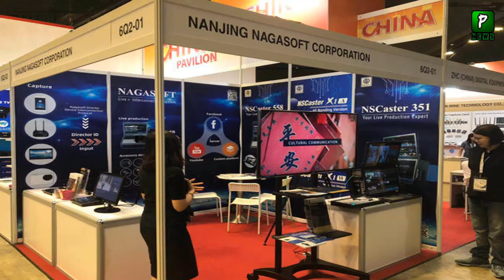PCB Reply To Indian PSL Broadcasters For Not Broadcast Pakistan Super League 2019